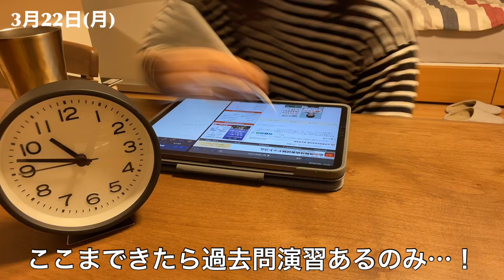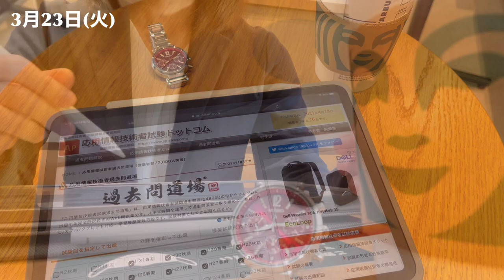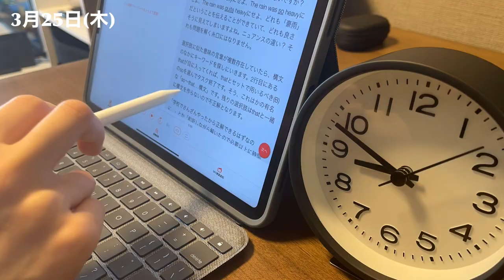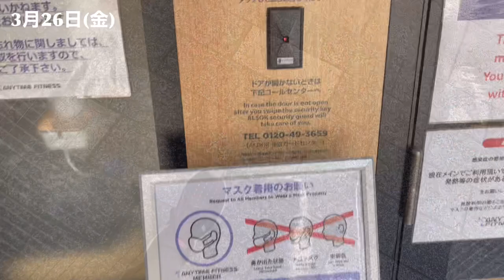【平日ルーティンVlog】アラサーOLが朝カフェでTOEIC&応用情報の勉強をするルーティーン_#19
TOEIC900点取得、応用情報技術者試験合格を目指す筋トレ好きアラサーOLです。
「継続は力なり」を体現できるように、勉強も筋トレも継続し、結果を出します。

2021年2月からYouTubeを始めた新参者です！
勉強や筋トレが継続できない…という方も、そうじゃない方も、一緒に頑張っていい1年にしましょう♪

  -  年齢 : 20代
  -  職業 : 会社員
  -  趣味 : 筋トレ、アニメ・映画鑑賞、ヒトカラ、たまに魚捌き
  -  現状 : 2020年11月 TOEIC 740点
　　　　2016年春期 基本情報技術者試験(FE)合格
  -  目標 : TOEIC 900点（2021年: 800点取得）
　　　　2021年春期 応用情報技術者試験(AP)合格

□ 動画内でよく使っているもの
・Apple iPad Pro (11インチ, Wi-Fi, 256GB) - スペースグレイ(第2世代)
・Apple Pencil(第2世代)

・ニュースペックテキスト 応用情報技術者 2021年度
・2021 応用情報技術者 午後問題の重点対策
・TOEIC L & R TEST 出る単特急 金のフレーズ（abceedで使用）
・1駅1題 新TOEIC TEST文法特急（abceedで使用）

・Gold Standard 100% ホエイ プロテイン ダブルリッチチョコレート
・Muscletech プラチナム100%グルタミン 300g
・ネイチャーメイド スーパーマルチビタミン&ミネラル 120粒
・ディアナチュラ ヘム鉄 30粒
・ディアナチュラ 葉酸 60粒